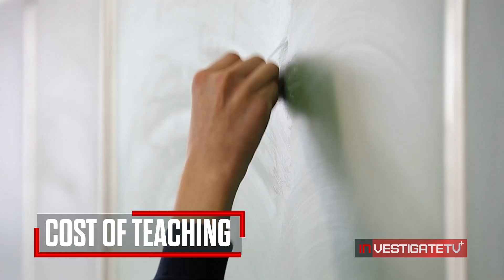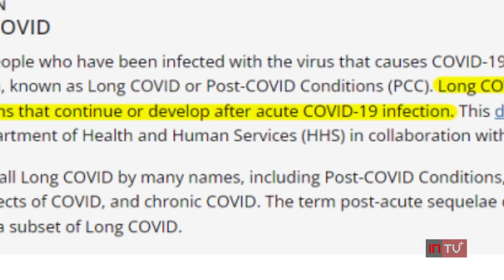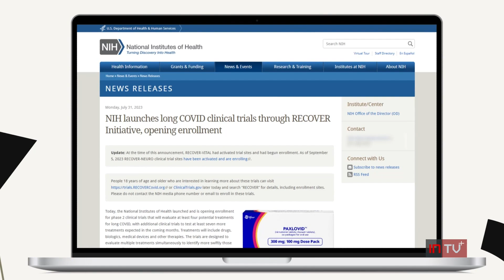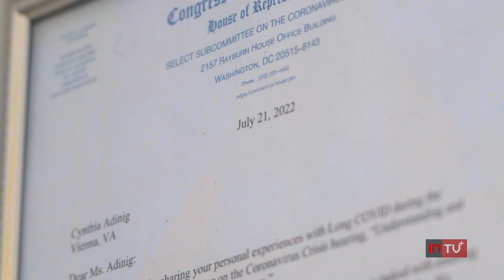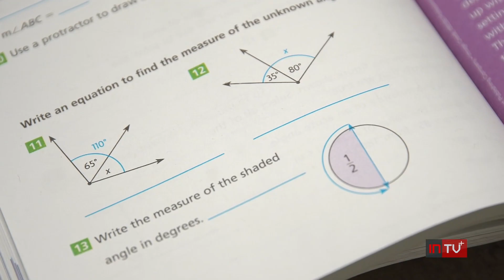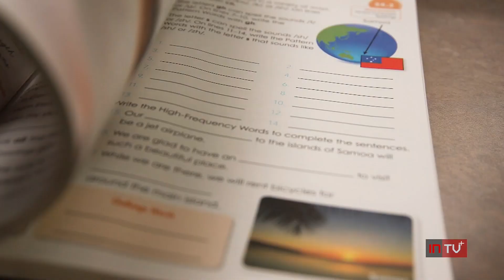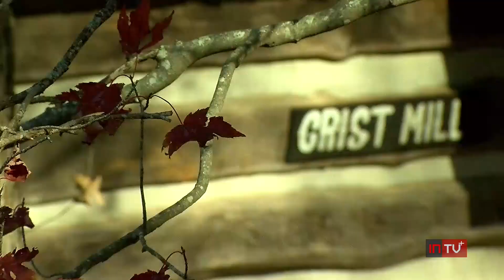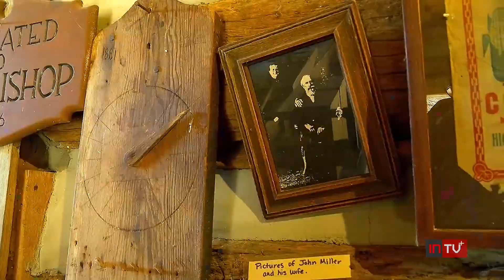InvestigateTV+ Season 1; Episode 115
Millions of Americans suffer from a debilitating illness that has no approved FDA treatment, and we go in-depth to see what is being done to help doctors understand “long covid.” Plus, we talk to educators who work multiple jobs so they can continue the career they love. Then, watch history come to life as we travel to the country’s largest collection of log cabins.